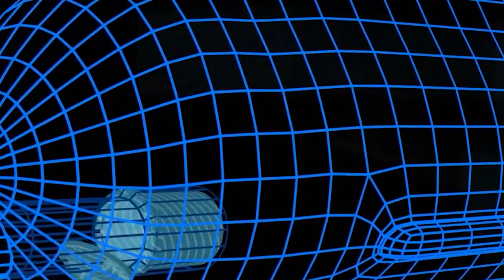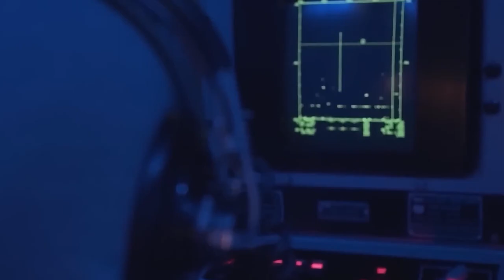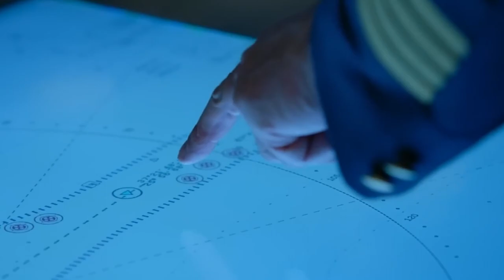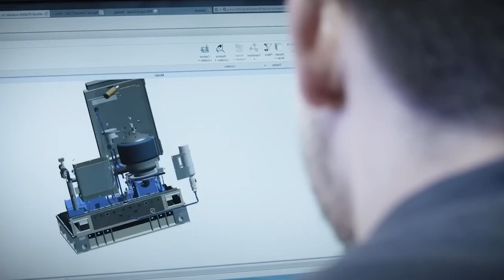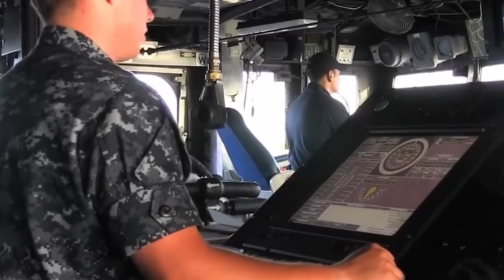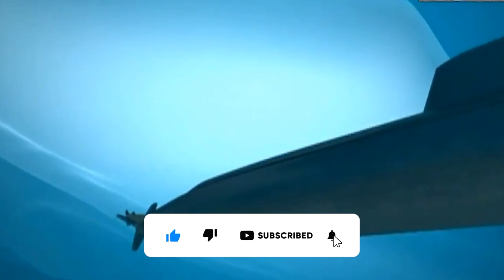China Braces for Impact: US Submarines on the Prowl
Did you know that a nuclear-powered submarine collided with an unknown object in the South China Sea, causing tensions between the US and China? This incident is just the tip of the iceberg; the real question is why are the United States’ nuclear-powered submarines surrounding China? Connecticut is just one in a sea of powerful and truly terrifying US submarines, equipped with high-tech sensors and capable of firing weapons including nukes.

In today's video we look at China Braces for Impact: US Submarines on the Prowl... keep watching to see and discover the world of submarines. Learn about the impressive technology and some of the most notorious incidents involving them. Explore the power and technology behind these underwater vessels in this informative overview.

Welcome to TechStop TV, the channel where science and technology meet in a dynamic explosion of knowledge! We are committed to exploring the fascinating realms of science, technology, and the universe, always on the lookout for the latest and most interesting discoveries that shape our world. Whether you are an avid science enthusiast or simply looking for some mind-blowing information, we have got you covered. Our content is educational and entertaining, providing a unique and transformative experience. Inspired by Future Unity, Destiny, Ridddle, Simply Tech, Tech Vision, Digital Engine, Sciencephile the AI, and Now you know.

Inspired by Can China Catch Up With U.S. Nuclear Submarine Tech? | U.S. vs. China | WSJ

Inspired by Why China’s New Mini-Submarines Could Be More Lethal Than US’ Nuclear Subs In The Taiwan Strait

Inspired by How Nuclear Missile, Submarine and Stealth Bomber Capabilities Match Up | U.S. vs. China | WSJ

Inspired by These Chinese Submarines Can Destroy US in 30 Seconds

Inspired by This US DEADLY Submarines Will Destroy China In 30 Seconds

At TechStop TV, we also explore all things tech-related, from self-driving cars to AI robots that fold your laundry. Our coverage includes the latest news and trends, juicy gossip about SpaceX, Tesla, and advancements in virtual reality. But we also love to have fun! Our hilarious team shares stories, jokes, and mind-blowing facts that will make you laugh.

If you're a tech enthusiast looking for a laugh and some mind-blowing facts, join us on TechStop TV! Our community is based on facts, rumors, and speculations, so don't be surprised if your AI robot takes over the world (just kidding... maybe).

Our topics are based on current rumors, facts & fiction. Be sure you do your own research for detailed & up to date information about recent events.